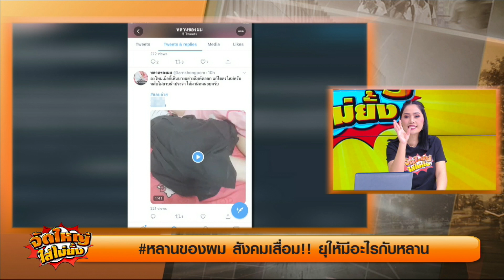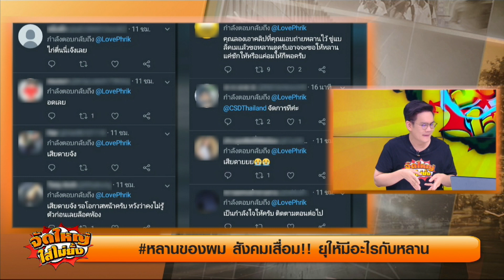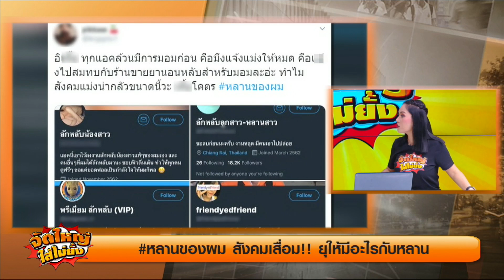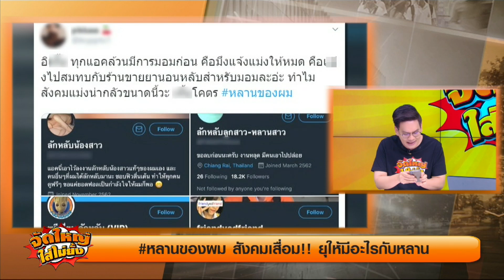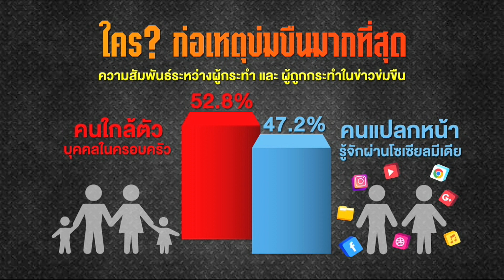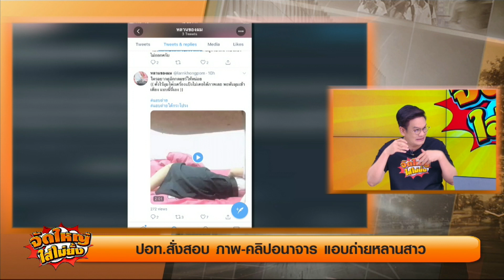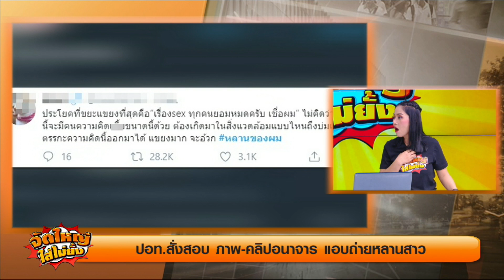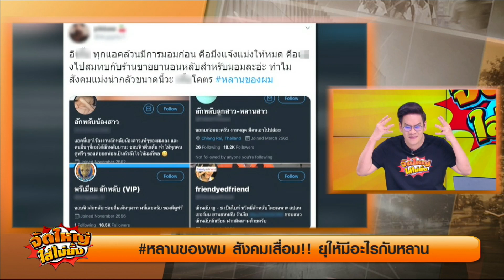จัดใหญ่ใส่ไม่ยั้ง 29 มกราคม 2563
“จัดใหญ่ ใส่ไม่ยั้ง” มาแล้วๆๆ

ถกดราม่าโซเชียล

หลานของผม สังคมเสื่อม!! ยุให้มีอะไรกับหลาน

กล้ากินมั๊ย? เลาะตีนไก่ด้วยปาก